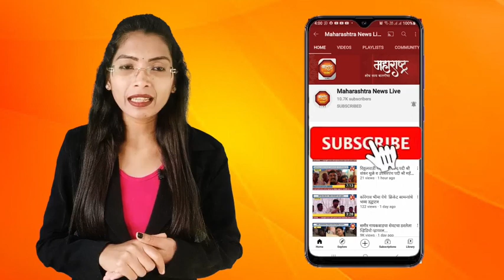लोकसभा निवडणुक सण उत्सव,व जयंती निमित्त पोलीसांचा रूट मार्च....